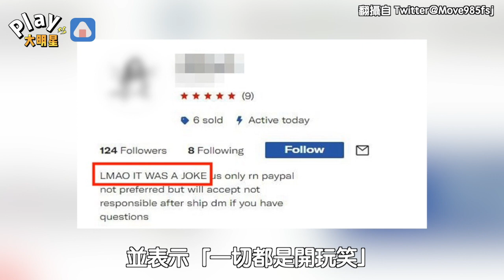粉絲拍賣「看過泰勒絲演唱會的隱眼」 開出超高天價被網友怒批：好噁心